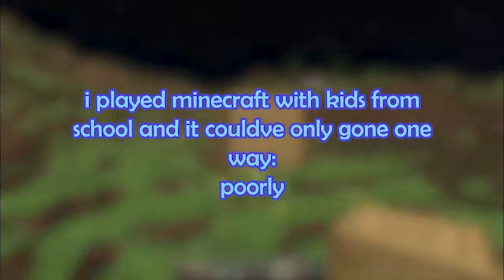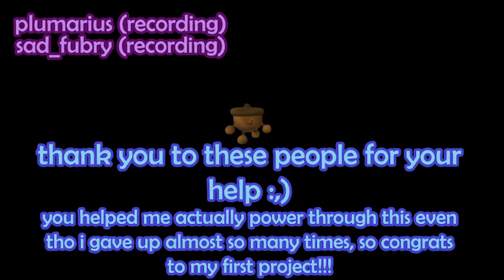i played minecraft with kids from school and it couldve only gone one way: poorly (and it did)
im gonna cry this took forever